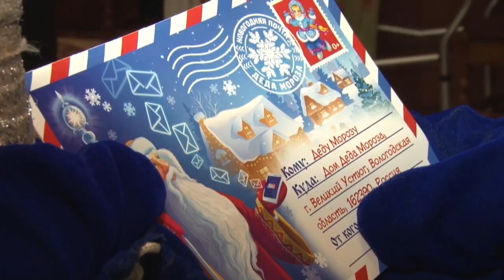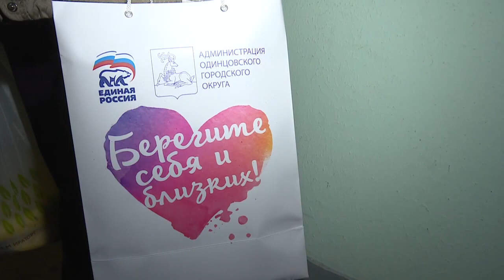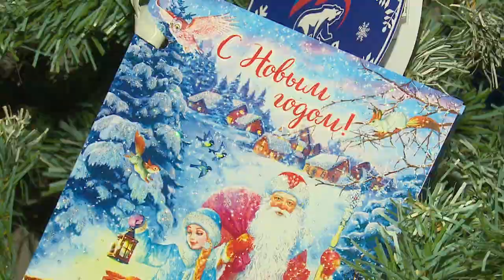Волонтёры продолжают работу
В период новогодних праздников Одинцовский Волонтерский центр «Единой России» не прекращал работу ни на один день. Местные волонтеры помогали медикам, выполняли заявки жителей, а также  поздравляли на дому ветеранов Великой Отечественной войны.